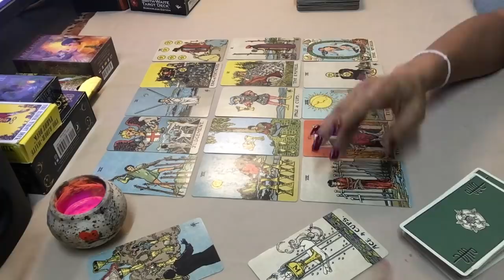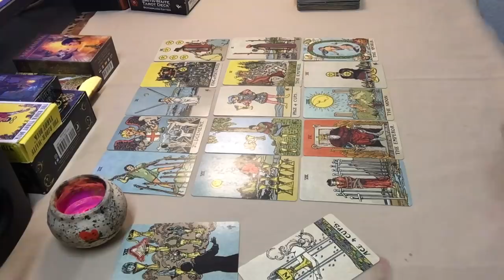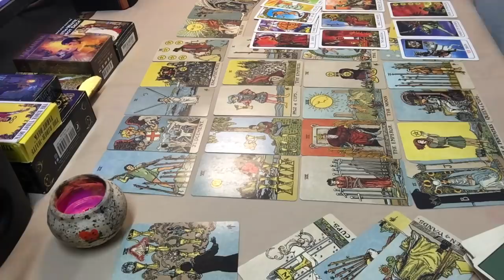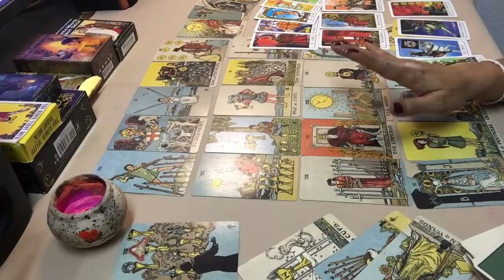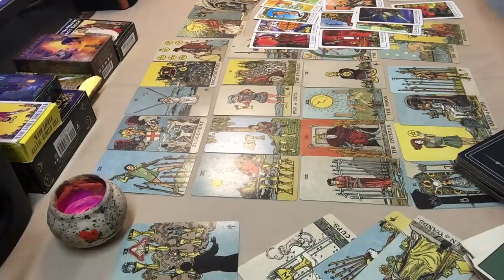ความรัก คนวันศุกร์🥰16-28 กุมภาพันธ์ 62 เสน่ห์แรงเกินห้ามใจ ใครๆก็อยากจีบ